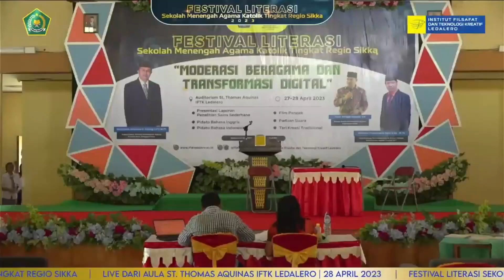JUARA 2 LOMBA PRESENTASI LAPORAN PENELITIAN SAINS SEDERHANA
FESTIVAL LITERASI SEKOLAH MENENGAH AGAMA KATOLIK PROV. NTT REGIO SIKKA
IFTK LEDALERO, 27-29 APRIL 2023